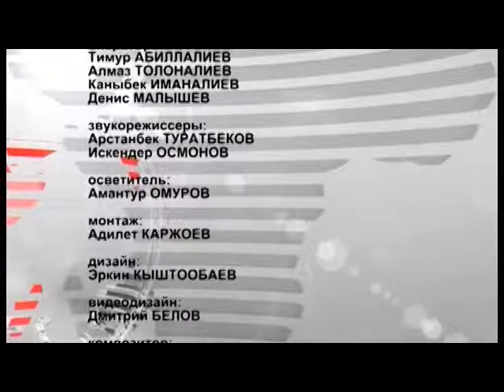Студия 7. 2 часть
Больше чем правда, чуть меньше чем ложь. Репортаж туриста из Амстердама, Гость -Максат Чакиев